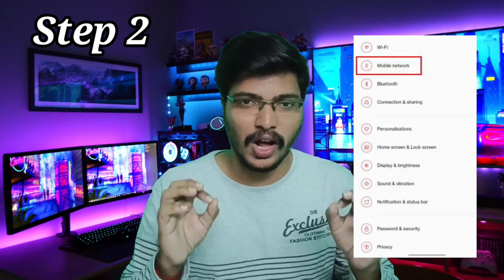jio 5g handset settings problem tamil | handset 5g settings not enabled jio tamil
Use This App For Recharge You will get Cashback App

Refferal Code: TRADGO234720